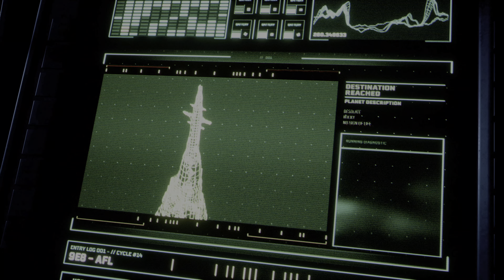Returnal 4K Gameplay (PS5)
My first Gameplay of Returnal For the PS5, I hope you enjoy the video.